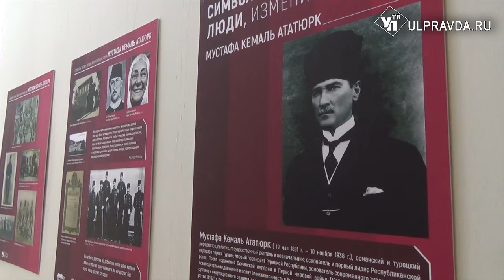«Люди, изменившие мир». В Ульяновске открылась уникальная выставка о лидере турецкого государства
Выставочный проект «Символы Эпохи. Люди, изменившие мир», который открылся и работает в Ленинском мемориале, можно посмотреть уже в полном объёме. Он посвящён четырём политическим лидерам Кубы, ЮАР и Турции.
 Заключительная часть проекта «Символы эпохи. Люди, изменившие мир», которая открылась,  как и предыдущие части, в рамках 57-го Международного музыкального фестиваля «Мир, Эпоха, Имена...» в Ленинском мемориале,  посвящена основателю и первому лидеру Республиканской народной партии Турции Мустафе Кемалю Ататюрку. Она рассказывает о жизни и достижениях политика, символа свободной Турции.